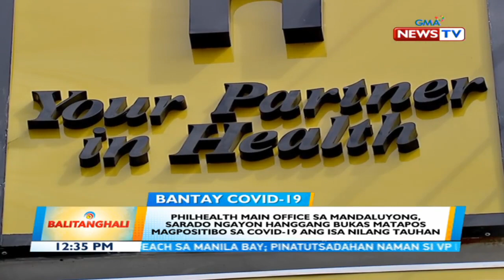BT: PhilHealth main office sa Mandaluyong sarado ngayon hanggang bukas matapos magpositibo sa...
BT: PhilHealth main office sa Mandaluyong sarado ngayon hanggang bukas matapos magpositibo sa COVID-19 ang isa nilang tauhan